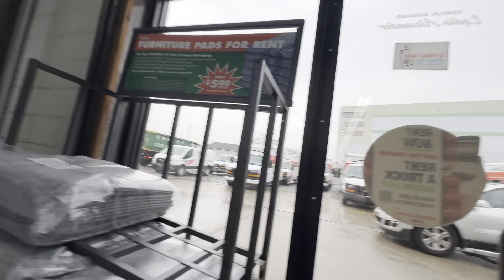Ya comenzamos con vlogmas 2023 🙏 le acompañé a mi esposo a recoger material de construcción 🚧